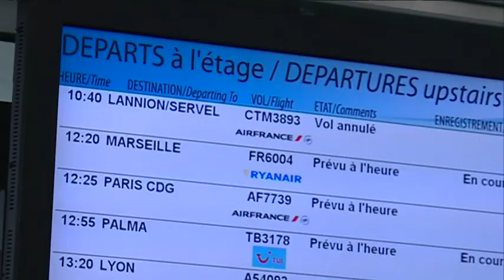L'aéroport de Brest voit plus haut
Des travaux importants vont débuter dans quelques mois à l'aéroport de Brest-Guipavas. L'enjeu : augmenter le nombre de vols afin de doubler, dans quelques années, la fréquentation. Un objectif qui pourrait rejaillir sur l'ensemble de l'économie touristique de la région brestoise.